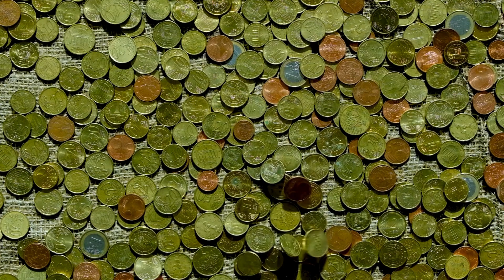Greco-Punic Sicilian Wars Part 1/2 v2 (480 BC - 404 BC)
Welcome to the first part of our captivating video series on the Greco-Punic Sicilian Wars, a pivotal chapter in ancient Mediterranean history. In this installment, we delve into the origins of the conflict and explore the early conflicts that set the stage for the intense struggles to come.

The Greco-Punic Sicilian Wars were a series of conflicts fought between the Greek city-states of Sicily and the Carthaginian Empire during the 5th and 4th centuries BCE. These wars were primarily centered around the control and dominance of the island of Sicily, a strategic location boasting fertile lands and crucial trade routes.

Our journey begins with the establishment of Greek colonies in Sicily during the 8th and 7th centuries BCE. These colonies flourished and developed into prosperous city-states, known for their thriving economies, cultural achievements, and political influence. Meanwhile, Carthage, a powerful Phoenician city-state based in modern-day Tunisia, sought to expand its influence in the western Mediterranean.

Tensions escalated between the Greek city-states and Carthage as they both vied for control over Sicilian resources. The First Greco-Punic War (480-474 BCE) marked the initial clash between these powers. Greek city-states, led by Syracuse, clashed with Carthaginian forces. This early conflict demonstrated the determination of the Greek settlers to maintain their hold on the island.

Following a period of relative peace, the Second Greco-Punic War (410-405 BCE) erupted, driven by renewed territorial ambitions and commercial rivalries. Carthage, launched a large-scale invasion of Sicily. The war was characterized by naval battles, sieges, and land skirmishes, resulting in a prolonged and fierce struggle for supremacy.

As our first part concludes, the Second Greco-Punic War remains unresolved, setting the stage for further confrontations and ultimately shaping the destiny of Sicily and the Mediterranean region.

Join us in the upcoming episodes of this series as we explore the subsequent wars and pivotal events that defined the Greco-Punic Sicilian Wars. From the brilliant strategies of famous generals to the grand sieges and naval clashes, we will unravel the complex tapestry of ancient conflict and the enduring legacy it left behind.

0:00 The Causes
3:50 Gelon & Theron
7:25 First Sicilian War & the Battle of Himera
9:00 An era of peace
10:00 The Second Sicilian War & the Athenian Invasion of Sicily
11:25 Segesta and Selinus
13:00 Hermocrates and brief victories